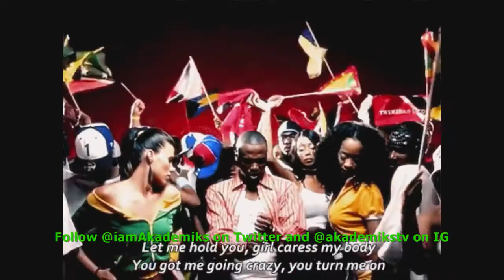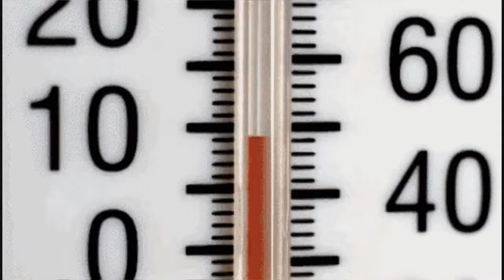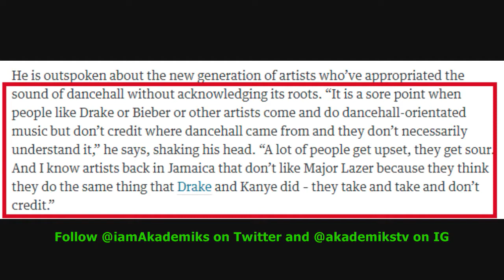Sean Paul Calls out Drake, Kanye, Justin Bieber and Major Lazer for Appropriating Dancehall Cule